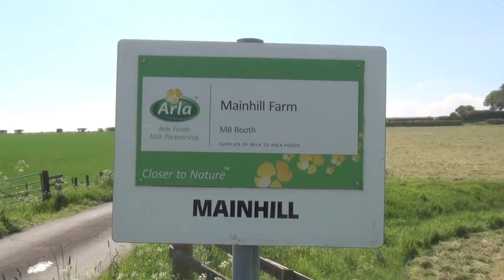New Holland FR500 I G Faulkner Mainhill gtritchie5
Filmed @  Mainhill Farm 31/05/2014 1st Cut Silage I.G. Faulkner Agri lifting with a 14 Reg New Holland FR 500 Forage Harvester.